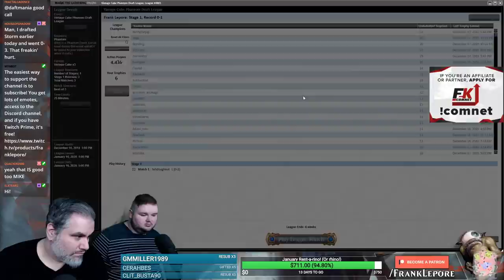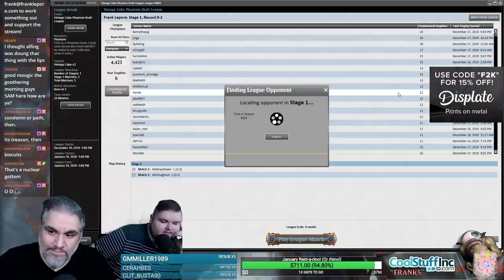(Magic Online) Vintage Cube Draft #16 - 12/23/19